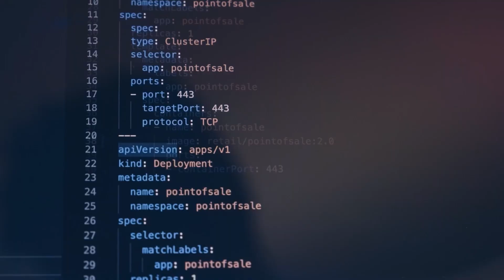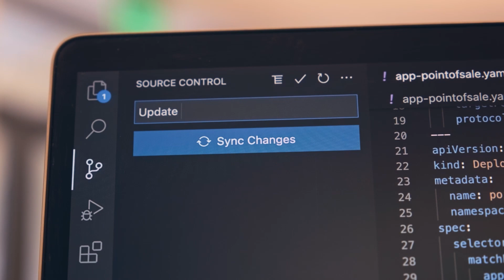VMware Project Keswick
Project Keswick is an xLabs project originating in the Advanced Technology Group in VMware’s Office of the CTO.

Keswick will work on any VMware-certified hardware as a highly-optimized deployment endpoint for Kubernetes workloads — making it easier for customers to deploy, manage, and maintain containerized applications seamlessly. In addition, Keswick deployment is entirely automated and uses Git as a single source of truth for a declarative way to manage your infrastructure and applications through desired state configuration enabled by GitOps. This ensures the infrastructure and applications running at the Edge are always exactly what they need to be.

Keswick ensures security and reduces attack surface area through workload isolation, control plane isolation from workers, and enforcing no state sharing between apps. In addition, Keswick is lightweight and provides necessary services, only requiring a small amount of memory, CPU, and disk footprint.

Keswick is an edge solution with no compromise, providing customers with real-time support and ensuring maximum performance while maintaining security.